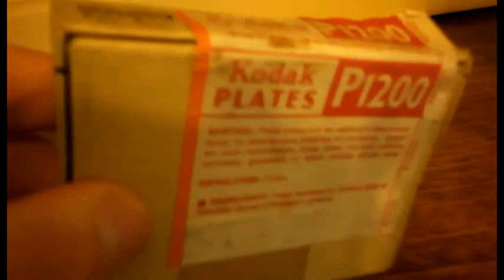BOX OF RARE VINTAGE UNOPENED KODAK P1200 PHOTOGRAPHIC PLATES SUPER PANCHRO PRESS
BOX OF RARE VINTAGE UNOPENED KODAK P1200 PHOTOGRAPHIC PLATES SUPER PANCHRO-PRESS isjustaclickaway eBay UK